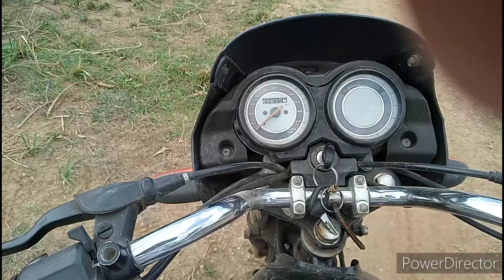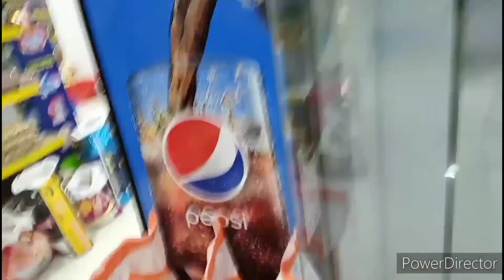chaliye aaj supermarket me shopping karte Hain aur Mata Ji ke Divya Darshan new vlogs